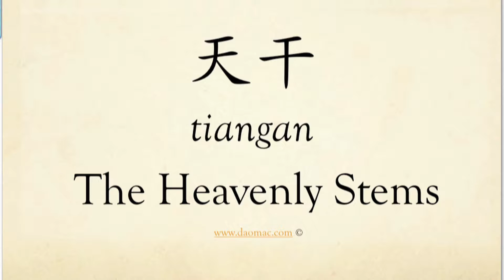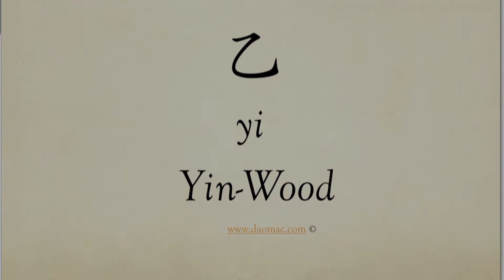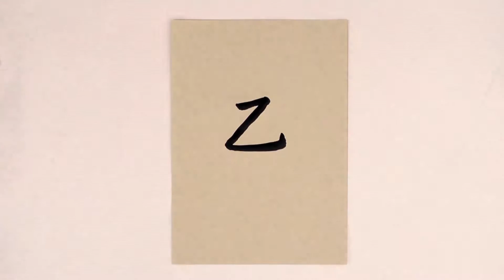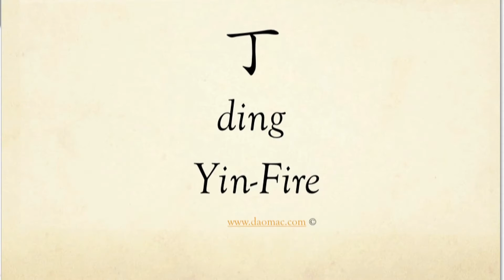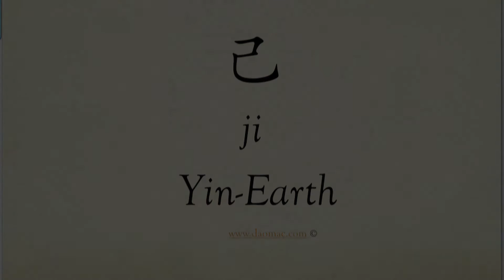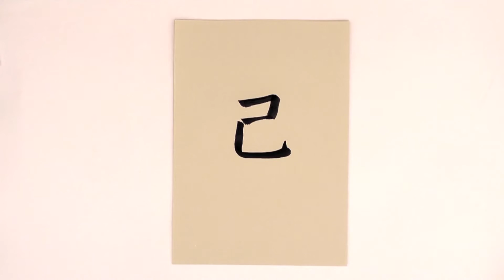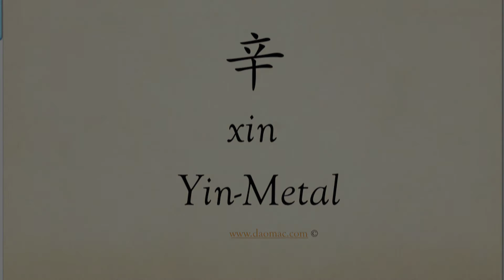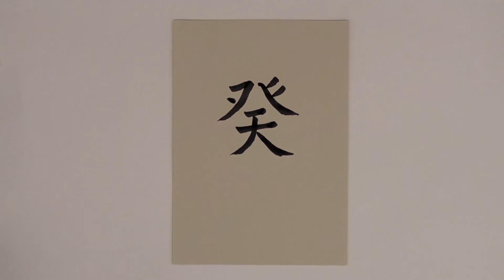Qi Men Dun Jia - Lesson Chinese Characters II - The Heavenly Stems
Learn how to write and recognise the basic characters you need in the methods Qi Men Dun Jia , Ba Zi Suan Ming and Fengshui.